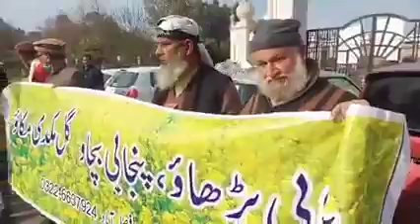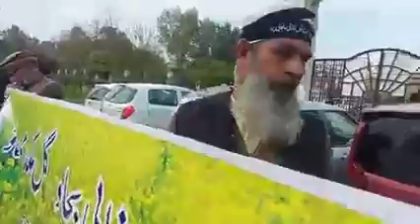Dr Hameed Mohsin Punjabi Language Day.21.02.2022.